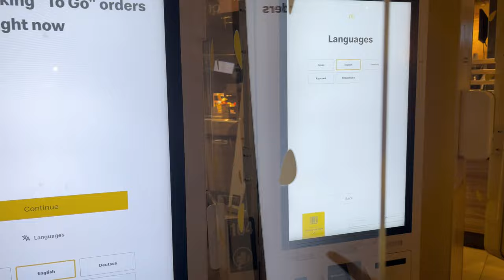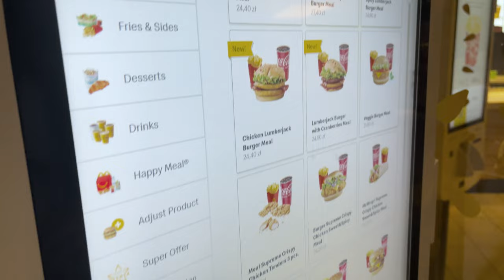At the Largest Castle in the WORLD! & Mcdonalds in Poland! I Vlog I Livin' Lindsey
Hey Ya'll! Back again with our Adventures in Malbork Castle, the LARGEST CASTLE IN THE WORLD. Absolutely expansive and medieval- it dates to the 13th century built by the Teutonic Knights. Come see as we roam the grounds and get to try Mcdonald's in Poland, it was different and good!

We started our vlogging channel this year with very little vlogging equipment. We didn’t have a vlogging camera or blogging gear. We film most of our travel vlogs with iPhone 12 Pro Max or a iPhone 13. We found vlogging using iPhone is a lot easier when you are beginning your YouTube channel. Now at our home base we use a fujifilm if you look below you can see some of the gear we use!

✷ FOLLOW US ✷

Mickey - @fuxwitluxe
Alex - @alexsophiazenith